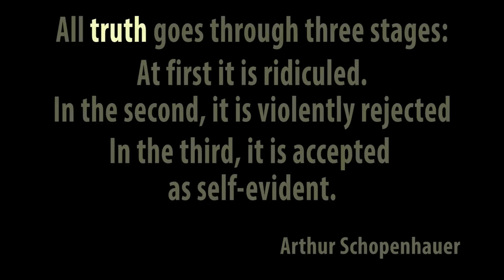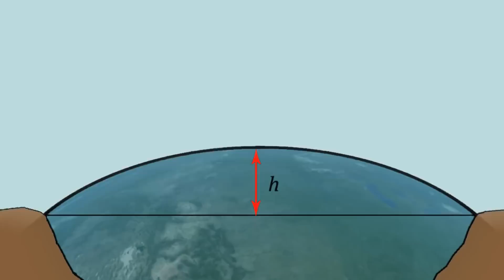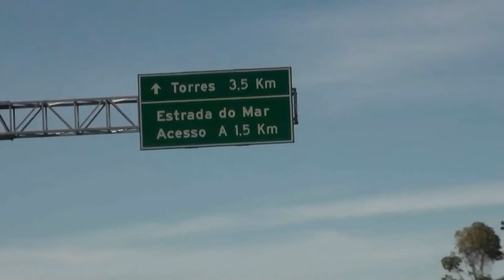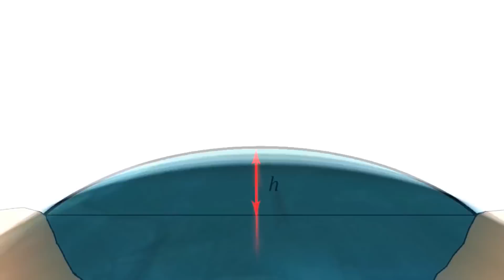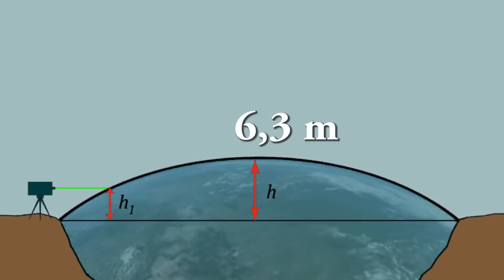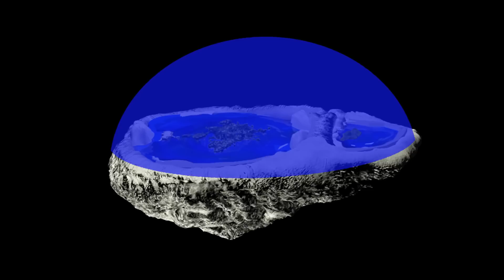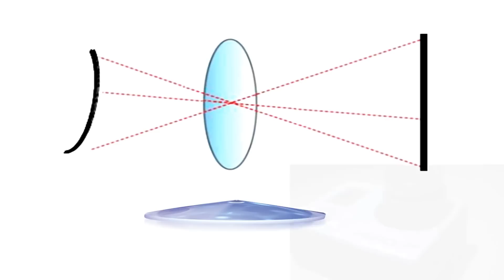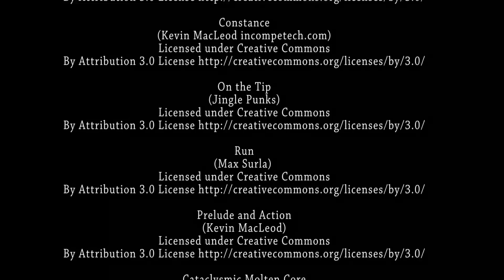Convex Earth The Documentary CZ titulky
Dokument Konvexní země CZ titulky.  Kontroverzní dokument o experimentech Brazilských výzkumníků, zpochybňující kulatý tvar planety země a přinášející alternativní model země. Osobně se se všemi závěry neztotožňuji, uvádím jen k zamyšlení.